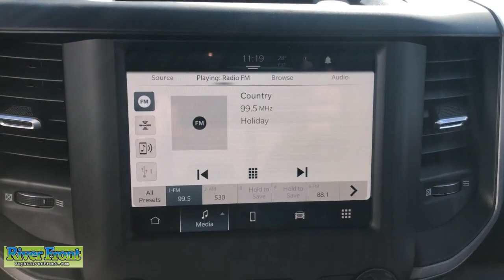2023 Ram 2500 St. Charles, Aurora, Glendale Heights, Naperville, North Aurora, IL 23724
Bright White Clearcoat New 2023 Ram 2500 Tradesman available in North Aurora, Illinois at RiverFront CDJR. Servicing the St. Charles, Aurora, Glendale Heights, Naperville, IL area.

The price you see is the price you get No price games No hidden fees No Market Adjustments and No pre-installed protection packages! You may qualify for additional rebates call for details.brbr$10638 off MSRP!brbrBright White Clearcoat 2023 Ram 2500 Tradesman 4WD 8-Speed Automatic 6.4L V8  $6199This program offers eligible consumers a Cash Allowance of 10% Off MSRP applied toward the retail purchasebrType Sale 1 or B of eligible vehicles to residents of the states and counties listed in the BUSINESS CENTERbrBOUNDARIES section. - Exp. 01/31/2024